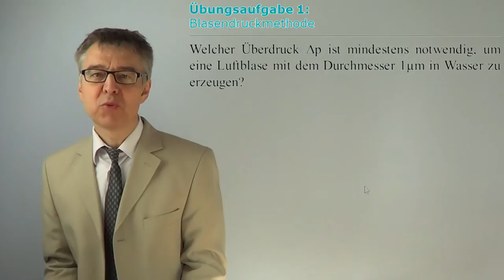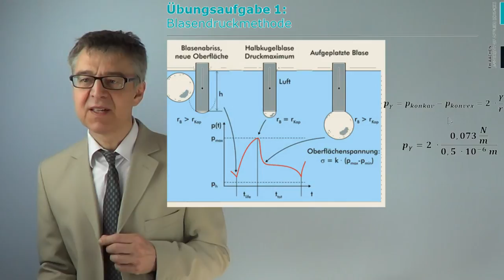OFAÜ1 Bestimmung der Oberflächenspannung einer Flüssigkeit nach der Blasendruckmethode